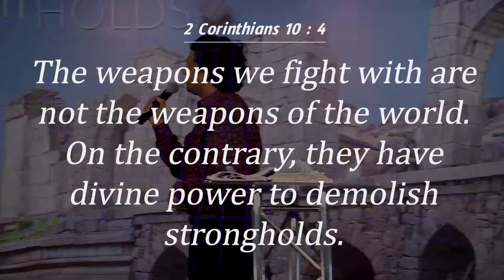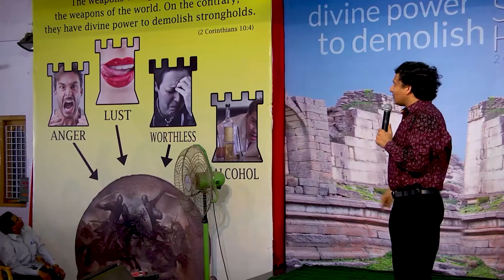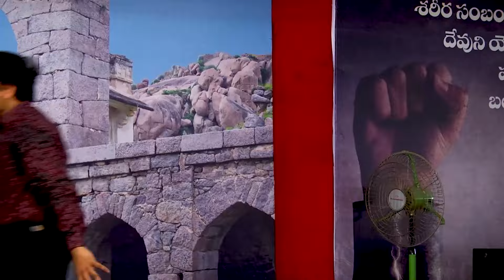STRONG HOLD అనగా ఏమిటి ? || Rev. CHARLES P JACOB || PHILADELPHIA AG CHURCH || VIJAYAWADA.